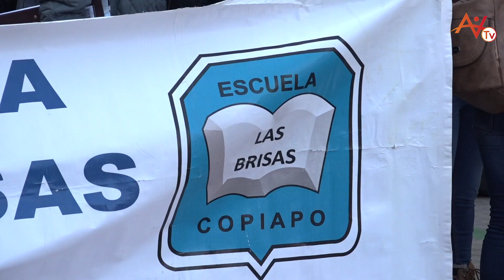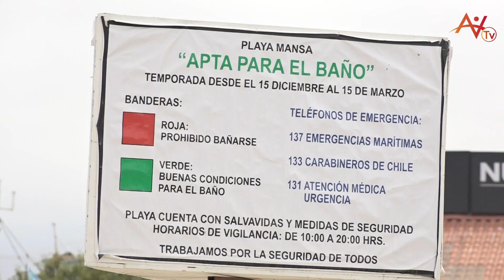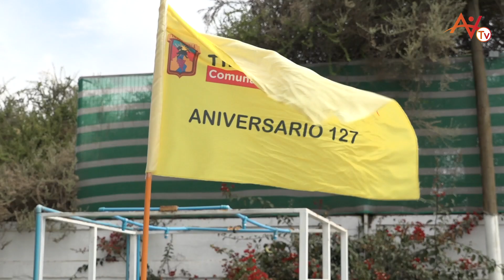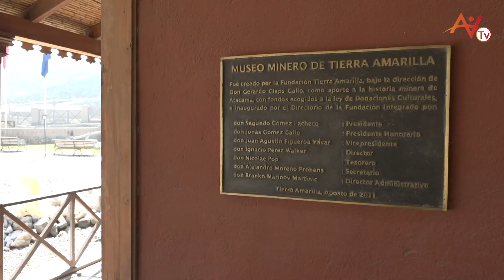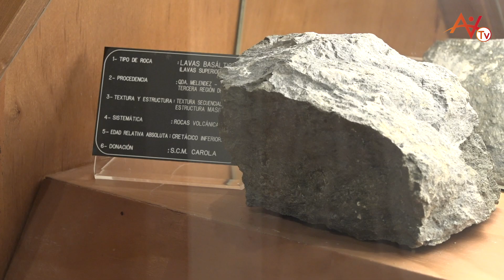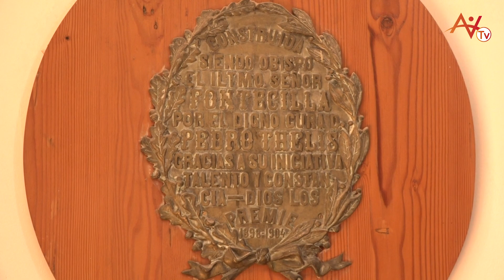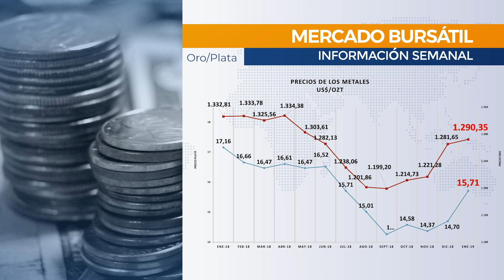VIVA NOTICIAS - RESUMEN SEMANAL 175 - ATACAMA VIVA